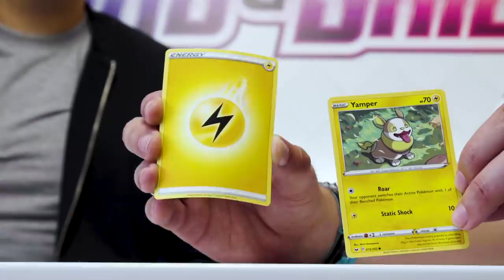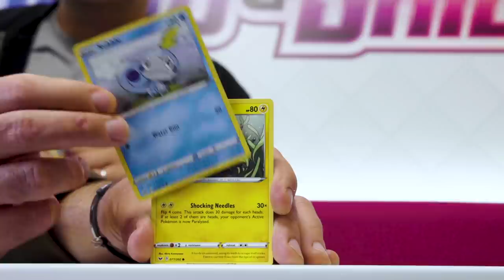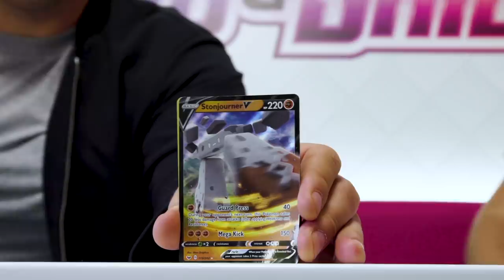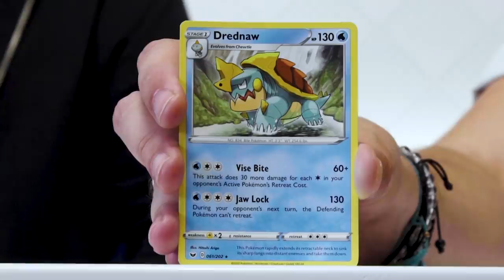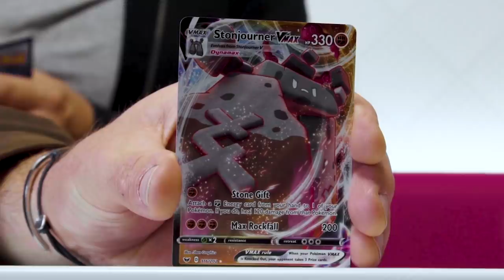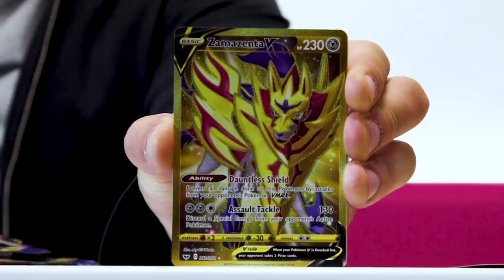Pokémon Bus Tour Ep. 3: Ali-A’s Motostoke Makeover!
On the latest tour stop, our aspiring Pokémon Trainers arrive in Manchester—the inspiration behind Pokémon Sword and Pokémon Shield’s Motostoke!

In Pokémon Sword and Pokémon Shield, special guest Ali-A takes our heroes for an all-important makeover ahead of posing for their League Card and taking on their very first Max Raid Battle!

From League Cards, we go to trading cards, as Ali-A teaches the lads the basics of battling in the Pokémon TCG! But who will win the battle of the booster pack pulls this week? Let us know who you think came out on top this episode in the comments.

Check back every week for a new episode.